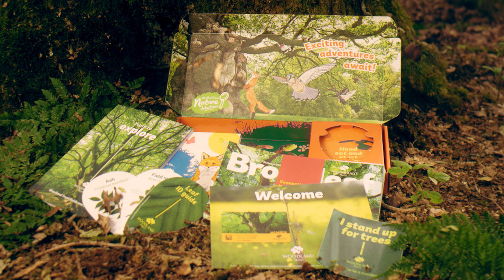Join the Woodland Trust as a family today!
Share membership with the ones you love. Get outdoors and discover the beauty of woodland together with our family membership.